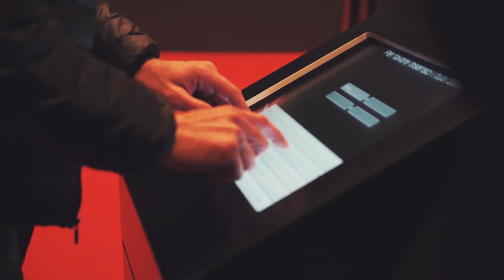Mazda at Festa del Cinema di Roma 2015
To activate Mazda as the main partner of the International Film Festival in Rome we created a unique film experience for all visitors of our Mazda activation stand.